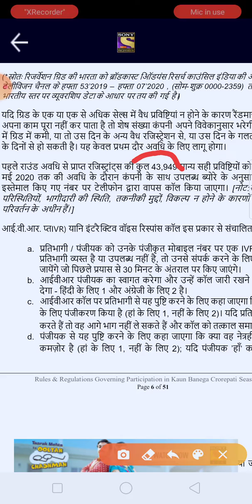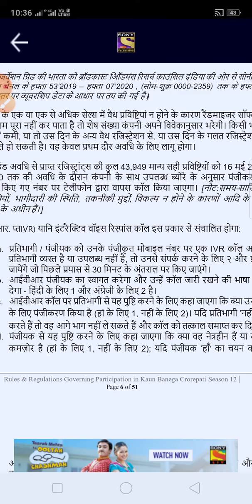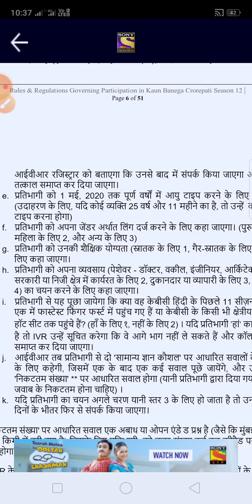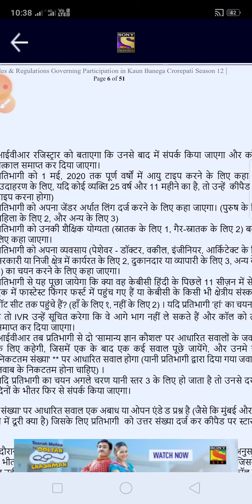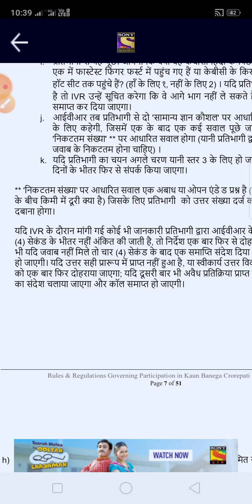KBC second round mein kaise questions puche jate hai, KBC second round mein kya hota hai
KBC registration
KBC 2020
KBC session 12 2020
KBC question
KBC